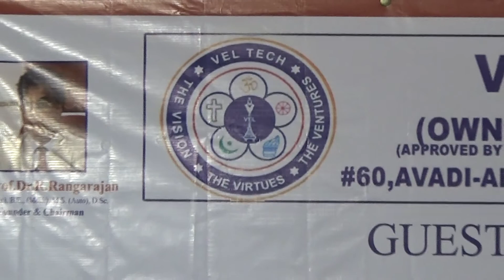05 -8 -2017 Guest Lecture II YR ECE Digital Electronics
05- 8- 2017 Guest Lecture II YR ECE  Digital Electronics